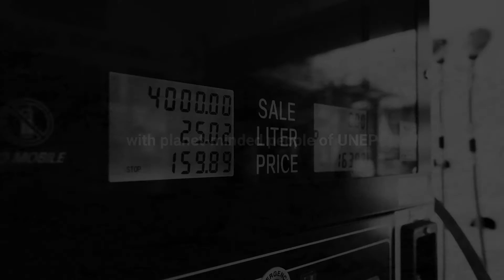The Global Elimination of Leaded Petrol with Jane Akumu - The Planet We Want